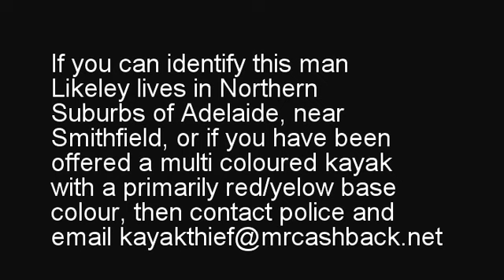Kayak Thief April 2014 Smithfileld SA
Help catch a thieving scumbag
There was two of them, one keeping lookout, they were breaking in on Crittenden Rd Smithfield Plains South Australia with bolt cutters between 8.30 and 8.45, came back and fourth a few times in that time
 One of them has a large tattoo on his LEFT arm, was wearing light coloured tracksuit and cap, appeared to be no, or minimal branding, had dark shoes with thick light coloured soles reminiscent of vans, converse etc.
 MAY (or may not) have a mole, small tattoo, or just facial hair on left cheek, could just bee sideburns, or a shadow too.
 He smokes
 Thin Build.
 Likely lives near Crittenden rd, as was on foot and no vehicles capable of carrying a canoe passed immediately before or after thenthect... but could have just gone to a vehicle down the road that went the other way.
 Kayak/Canoe he stole is plastic moulded type with an open/exposed top, red and yellow base colour, speckled, lots of other colour specks over base colour, white string around the edge, black plastic handles on tip and tail
 Stolen Wednesday 9/4/14
 Please keep sharing, Canoe not as important as tearing this thieving wanker a new  and if you can assist, contact police or email the address at the end of the video (I wont type it to avoid spam)